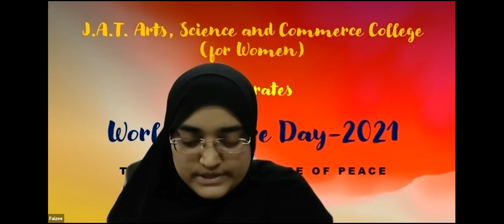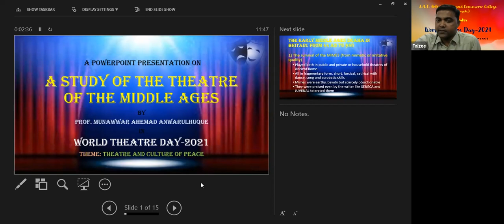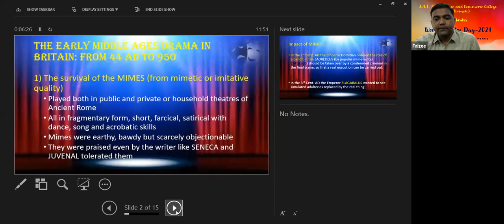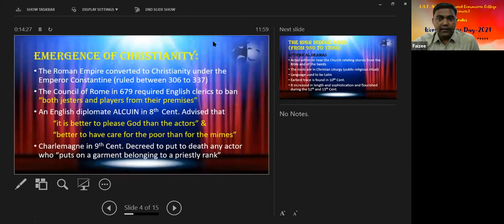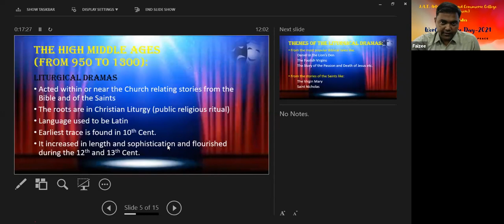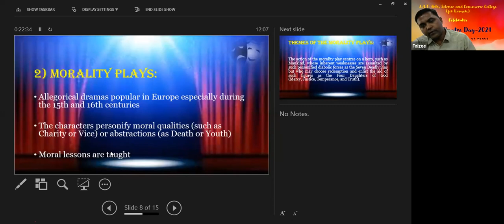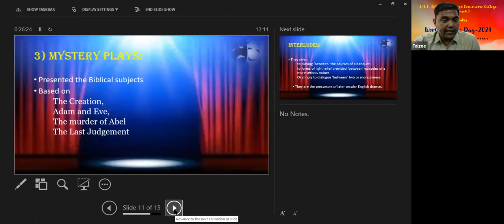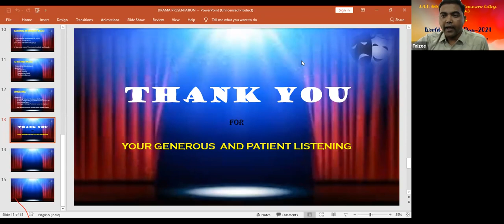Webinar on World Theatre Day-2021 organised by Dept. of English | Session-2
Webinar on World Theatre Day-2021

Date of Webinar: 07-April-2021
Session - 2

Organized By:
Department of English in Collaboration with IQAC

Resource Person: Prof. Munawwar Ahemad
Topic: A Study in the theatre of the Middle age
IQAC co-ordinnator and Professor in English Department
J.A.T. Arts, Science and Commerce College (for women), Malegaon

Malegaon Dist-Nashik